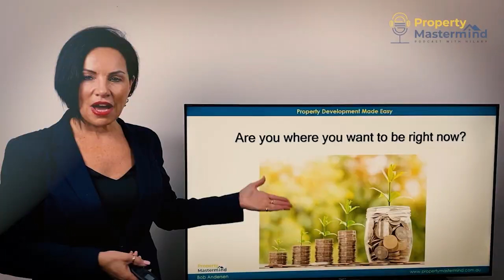Ep 111: How communicating effectively will impact your property development success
Effective communication is crucial in property development. This is because property development involves coordinating with various professionals and stakeholders. These professionals play a critical role in the success of a property development project, as they bring their expertise and knowledge to the table.
In order for these professionals to do their job well, clear and effective, communication is necessary. Property developers need to provide direction and convey their requirements to these professionals. It’s also important to know that ongoing communication is necessary to ensure that the project is progressing as planned and to address any issues or changes that may arise. Regular updates, meetings, and discussions with the professionals involved are essential to keep everyone on the same page and ensure that the project stays on track.

In this week's episode, Bob and Hilary discuss how communicating effectively will impact your property development success. They emphasise the importance of coordinating with professionals such as architects, town planners, engineers, accountants, and lawyers, and how clear communication is necessary for them to do their job well. They also mention the need to provide specific details and direction to professionals based on market research and buyer preferences.

Episode Highlights:
Bob’s tip of the day [01:28]
How poor communication can lead to poor collaboration  [02:34]
Free master class [03:02]
How communication is important when looking for investors [11:22]
Is there any part of your property development journey you think you could improve your communication [16:54]
What are some ways you can improve your communication [20:06]

Throughout the episode, we also touched on Hilary’s new book, 3 Wines In.

About Hilary Saxton:
Hilary Saxton is a performance and mindset strategist who motivates, trains, and coaches people who crave knowledge and success in their property and business life. Hilary has had a varied career in property and business spanning at around more than 25 years now. She takes an honest, upfront approach towards both people and process issues. Hilary provides solutions through incremental and transformational change that delivers the success her clients both want and need.

About Bob Andersen:
Bob Andersen (known in the property industry as “The Deal Maker”) is a Property enigma. When it comes to creating financial freedom for his followers, his “thinking” is refreshingly simple. He has the ability to make the seemingly complicated, uncomplicated. Bob has changed the lives of so many people by training them to use property development as a vehicle to build substantial cashflow and long term wealth. This in turn, has given them control over their lives and a lifestyle they could previously only dream about. It has been said that Bob has created more property millionaires in Australia than any other educator / mentee out there through his highly acclaimed property development courses. Thank goodness for Bob! Because there are way too many so-called Property education experts out there. Several, even past students, have ‘borrowed’ Bob’s material in an attempt to ‘be Bob’. As Bob says, “I must have done something right, but you can’t ‘borrow’ over 35 years of experience and over $1 billion worth of projects spread across all states of Australia and in all stages of the property cycle”.

It has been a pleasure and we look forward to seeing you in the future episodes!